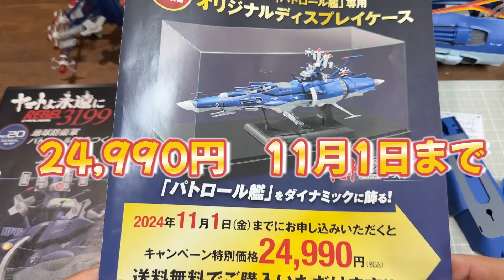のちのちヤバい？宇宙戦艦ヤマトパトロール艦20号【アシェット】「艦橋構造物と前部甲板の取付」地球防衛軍パトロール艦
アシェットから宇宙戦艦ヤマトの再々延長　アンドロメダ、ヒュウガに続きパトロール艦251号～300号まで全国販売になりました！全50号で完成します！タンサック団ののだぽんさんからの🎁です🐸だんだん✨ありがとうございます❣

タンサックは再延長のヒュウガを完成させました！

動画で使用しているソフトはこちら↓
・動画編集ソフトWondershare Filmora

タンサックのBGMや効果音はaudiostock（有料）を使用しています
超便利なのでどうぞ↓